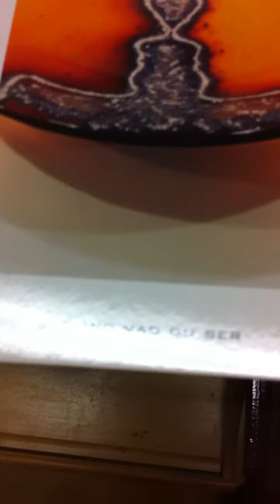My new studio